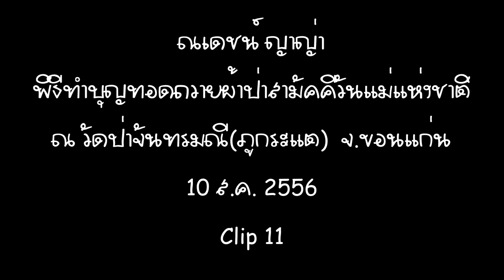ณเดชน์ ญาญ่า ทำบุญผ้าป่าวันแม่ 10/8/56 Clip 11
พิธีทำบุญทอดถวายผ้าป่าสามัคคี
วันแม่แห่งชาติ
ณ วัดป่าจันทรมณี(ภูกระแต)
จ.ขอนแก่น
10 ส.ค. 2556